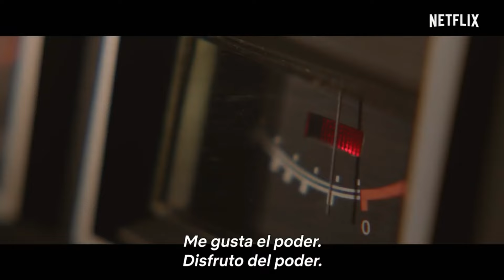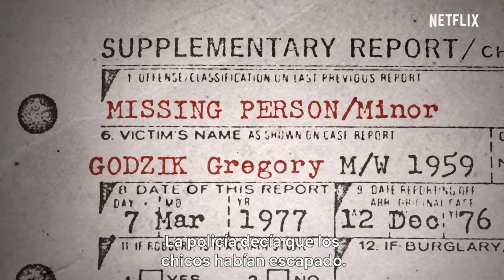¡¡¡ La VERDADERA HISTORIA de PENNYWISE 😨